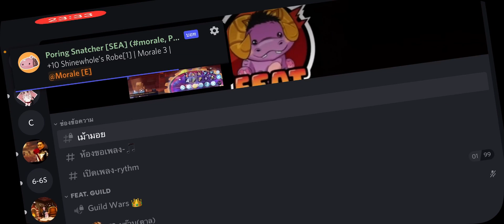27/01/65 - Qpie map2